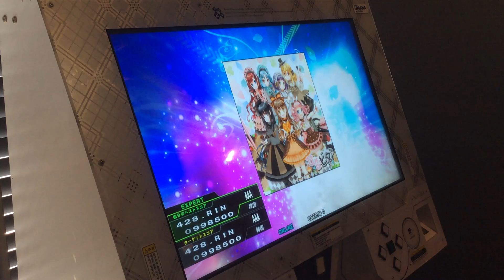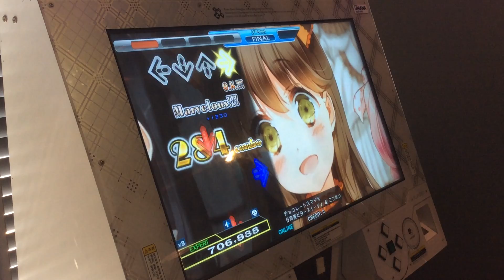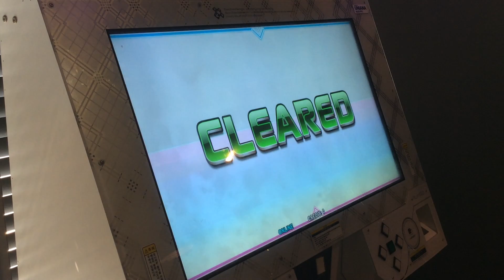[Dance Dance Revolution 2014] チョコレートスマイル [SP EXPERT]